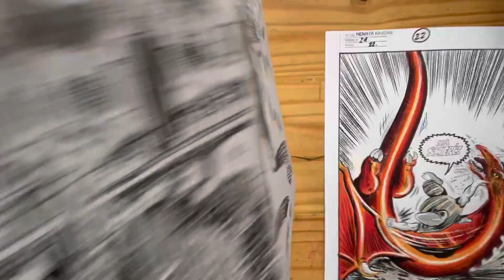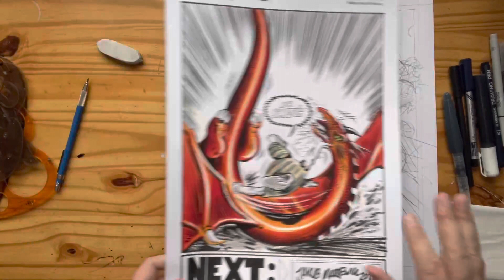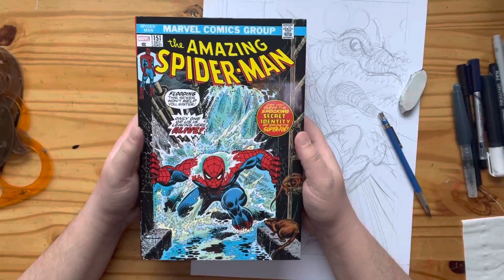Akademia Rysowania Komiksów 8: Full page splash! (Część 1 z 2)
Ósmy odcinek w serii Akademia Rysowania Komiksów wg Jakuba Martewicza -- twórcy takich komiksów jak "Henryk Kaydan", "Kocia Planeta" czy "The Terminus Project".

Tuszowanie ("inkowanie") oryginalnej planszy komiksowej (tzw. "splash page") -- przygotowanej do użycia w komiksie "Henryk Kaydan" nr 22. Część 1 z 2!